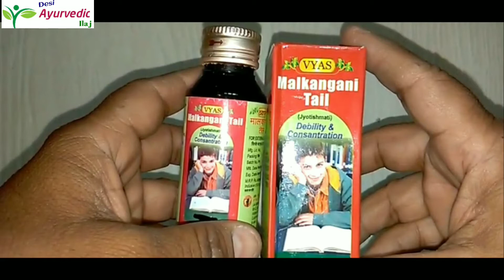Dabi nas khulegi ab 7 din me.desi Ayurvedic ilaj.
Dabi hui nas kholne ka nuskha.Dabi nas kholne ki dawai.desi Ayurvedic ilaj.